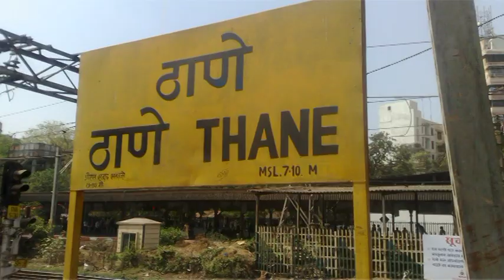Jitendra Awhad vs Ajit Pawar | Aanand Paranjpe